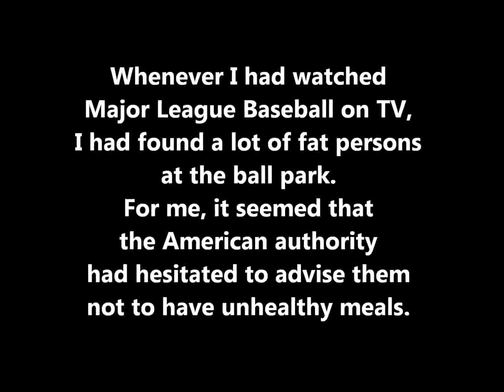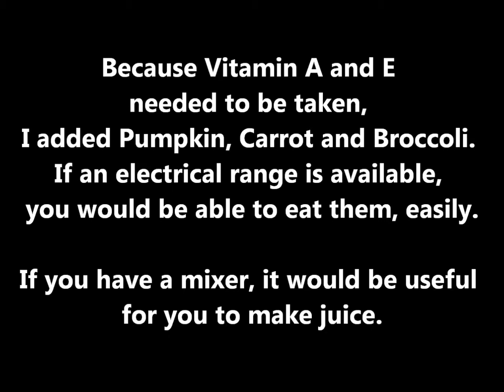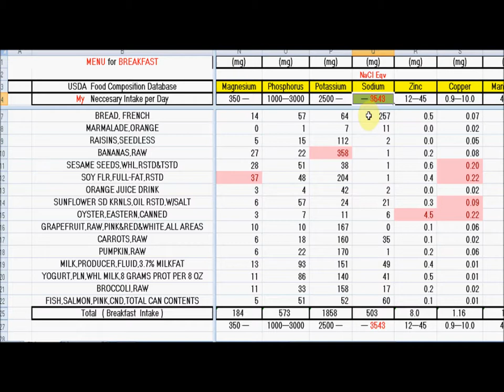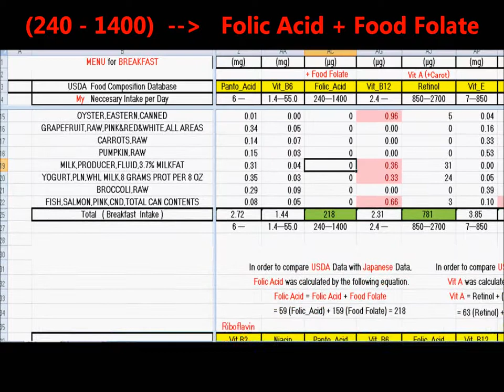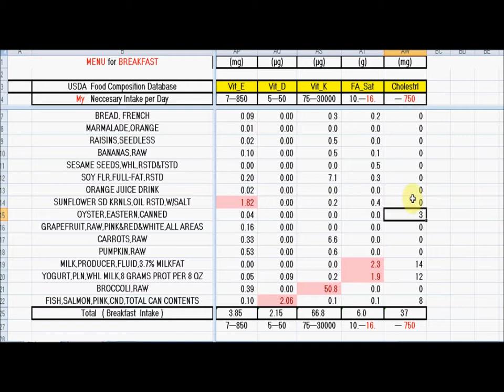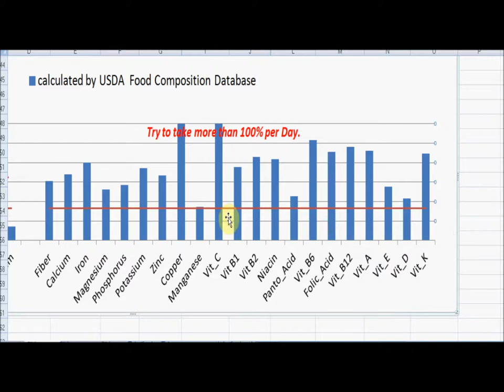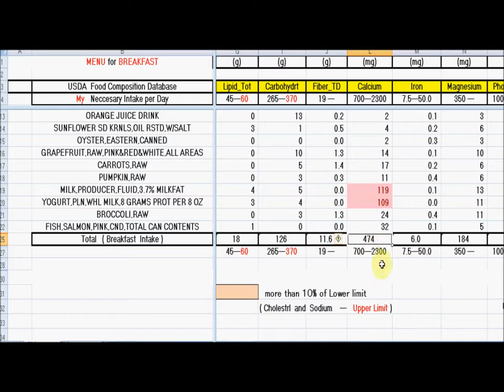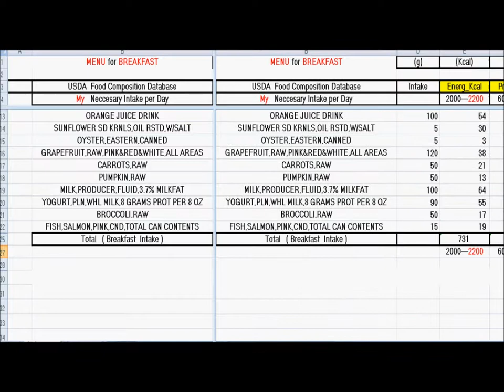Nutritional Calculations by USDA Database (1)-new 英語 日本語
Nutritional Calculations of Breakfast (USDA Database) (1)-new
Because you can download USDA Food Composition Databases
from United States Department of Agriculture,
Nutritional Calculations (USDA Database) must be useful
for the people who are able to use English.

For the person who is busy in the morning,
Foods ; as "easily to be taken" as possible.
Foods ; as "without cooking" as possible.

In this movie, "Upper and Lower limits" of "Necessary Intake" are just my own limits.